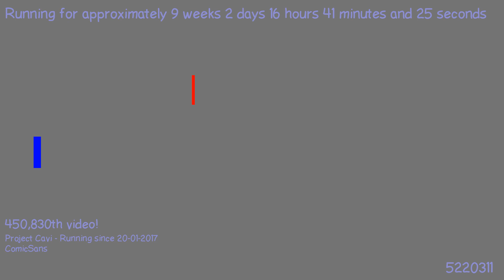1493154388 - Webdriver Cavi - H2